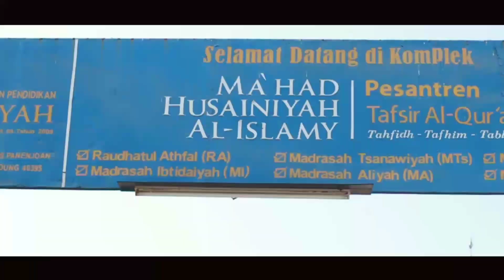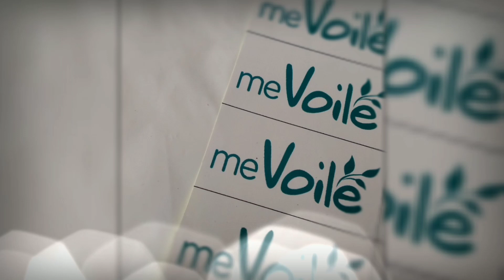OPOP2020 |OPOPC20568| Pondok Pesantren Ma'had Husainiyah|Fanny Fadlila F|Kab.Bandung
Pondok Pesantren Ma'had Husainiyah Al-Islamy | Hijab mevoile | Jl. Pamoyanan No. 33 Cicalengka Kab. Bandung | FannyOPOP2020 OPOP2020 OPOPJABAR | @opopjabar @diskukjabar